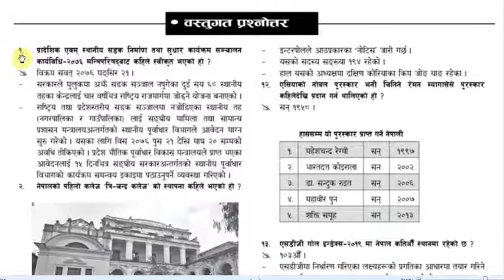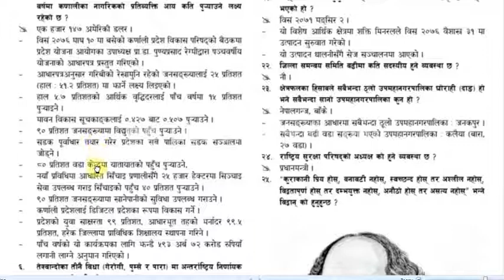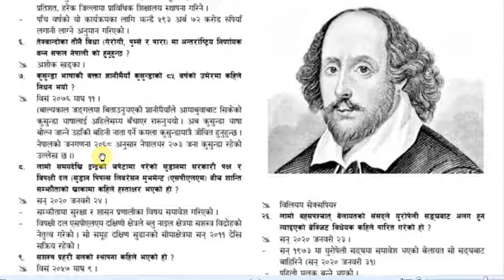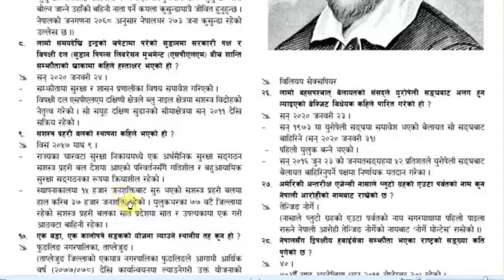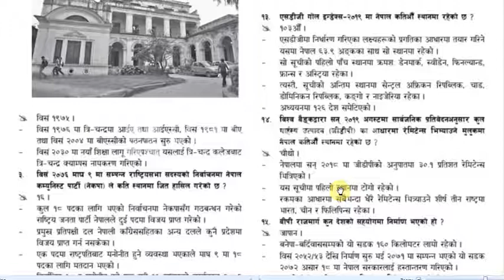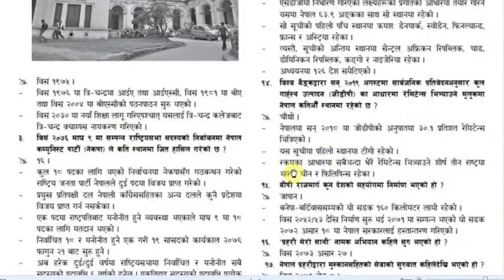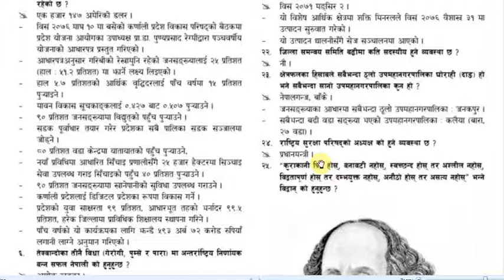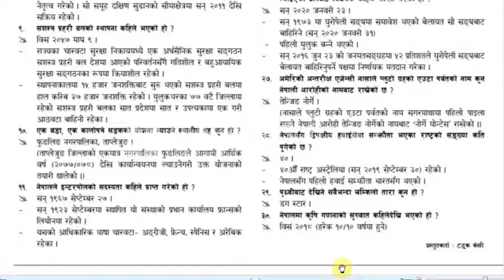gorkhapatra Loksewa objective 2076-10-15